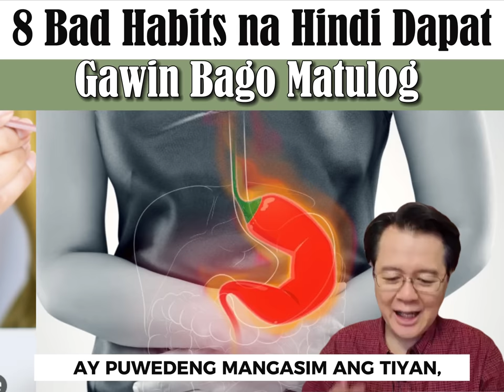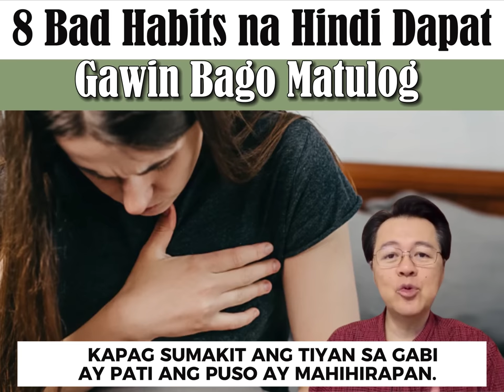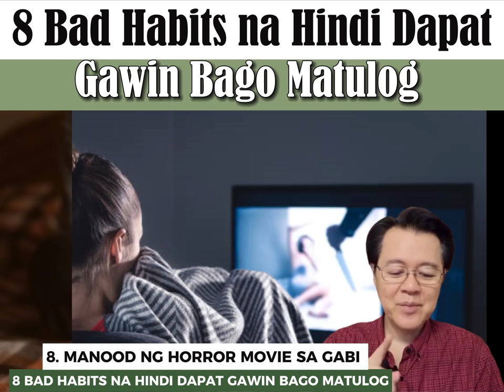8 Bad Habits na Hindi Dapat Gawin Bago Matulog - By Doc Willie Ong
8 Bad Habits na Hindi Dapat Gawin Bago Matulog
Pwedeng Magdulot ng Stroke